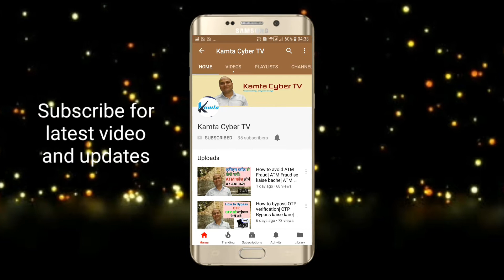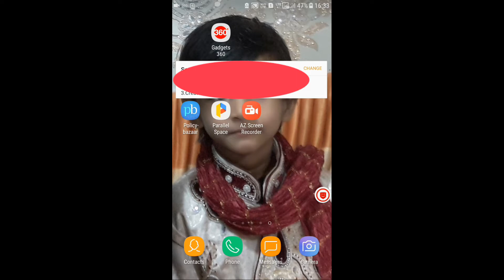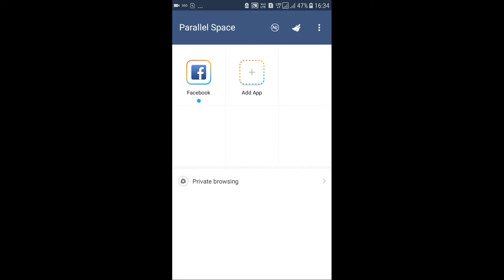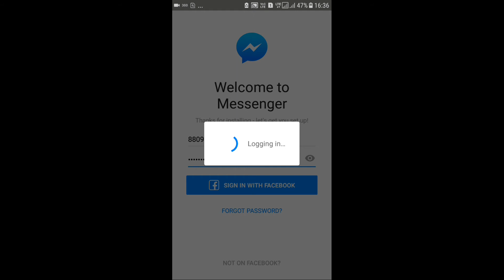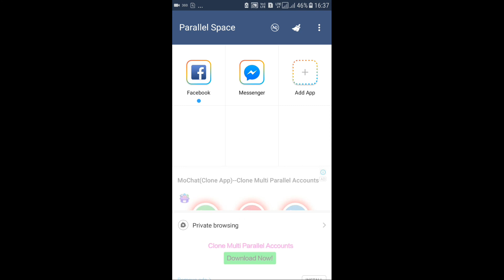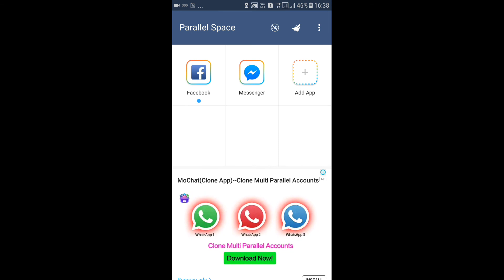How to use dual Facebook and Whatsapp in a Mobile ||By Rajesh Kumar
Hello dosto., Namaskar . Is video se aap jaan sakte hai ki kis tarah do facebook ya whatsapp account ek hi mobile me use kar sakte hai. Ummid hai ye video apko pasand aayegi.